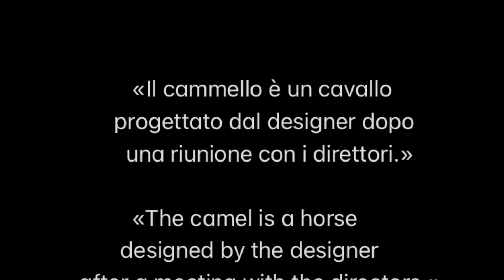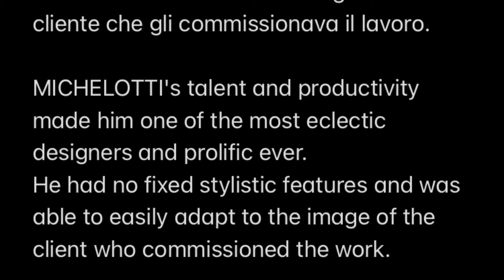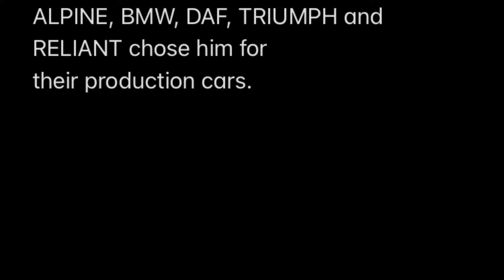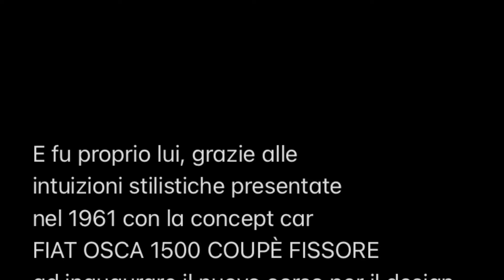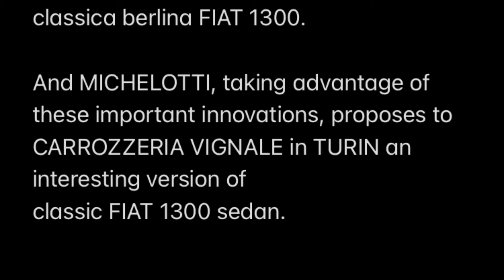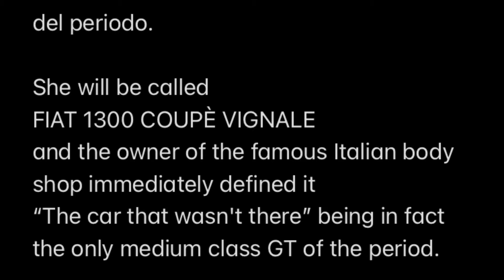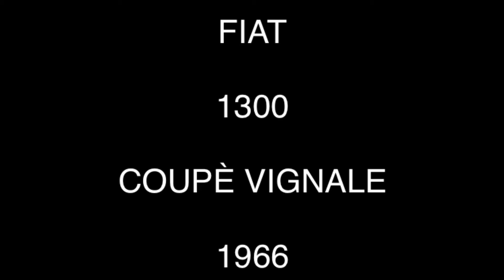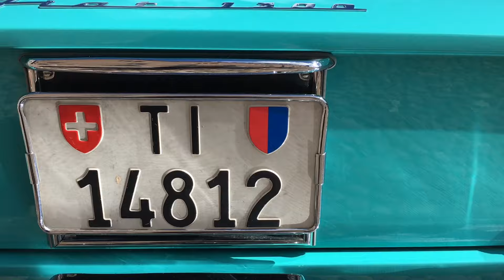1966 FIAT 1300 COUPÈ VIGNALE…Un omaggio a GIOVANNI MICHELOTTI - A tribute to GIOVANNI MICHELOTTI.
La FIAT 1300, vettura importante e pietra miliare della produzione italiana, qui reinterpretata dal talento indiscusso di GIOVANNI MICHELOTTI per la
CARROZZERIA VIGNALE.
Questo video vuole essere il mio personale omaggio ad un uomo poliedrico, libero e in grado di saper colpire con la sua arte ogni angolo del mondo.
Buona visione!

The FIAT 1300, an important car and a milestone in Italian production, here reinterpreted by the undisputed talent of GIOVANNI MICHELOTTI for
VIGNALE BODYWORK.
This video is intended to be my personal homage to a multifaceted man, free and able to affect every corner of the world with his art. Good vision!